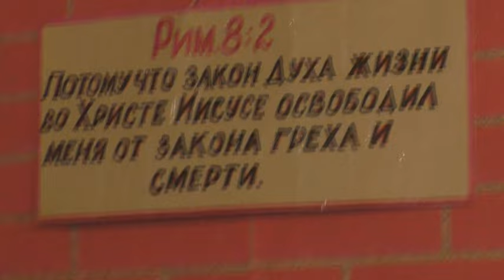Занятия. Иоан. 12 гл. 03. 03. 2024